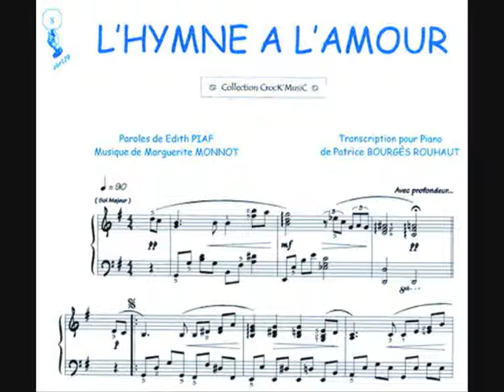ALMORADI MUSICA PARA TU BODA